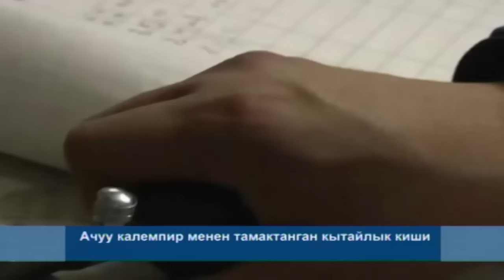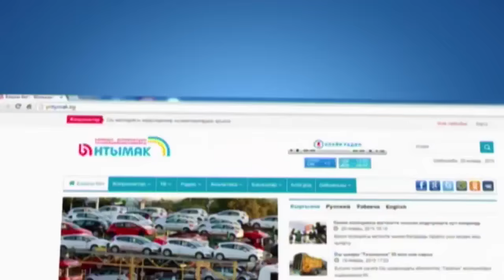КҮНДҮЗГҮ КАБАРЛАР / КЫРГ / 12:00 / 19. 11.15